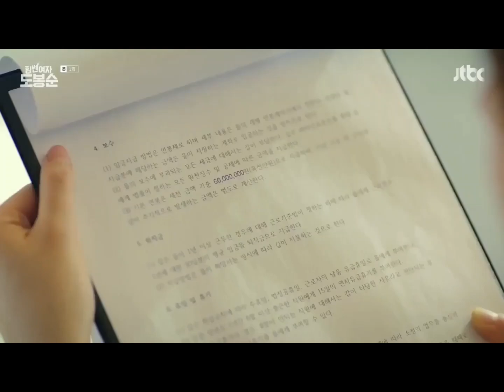A CEO hired her as his bodyguard...and she challenged him and his assistant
Do bong soon is a petote, unemployed woman who is honest and kind. she appears little and sweet on the outside, but she is in fact very very strong